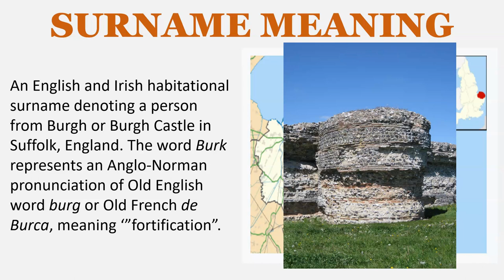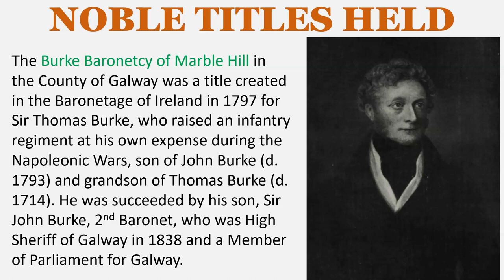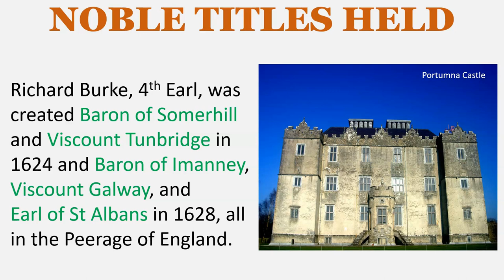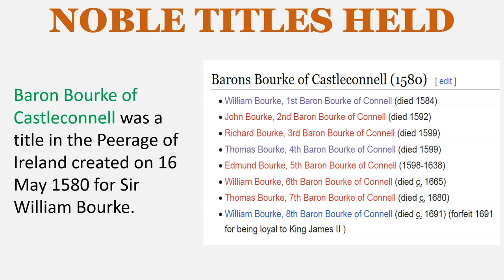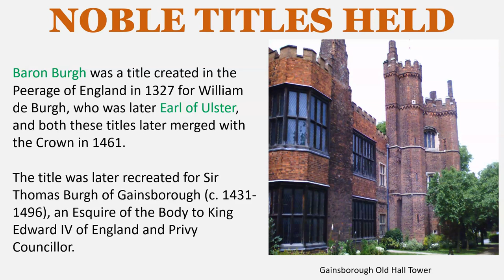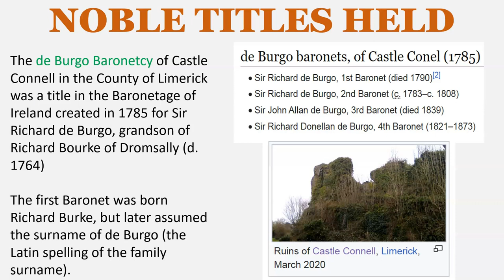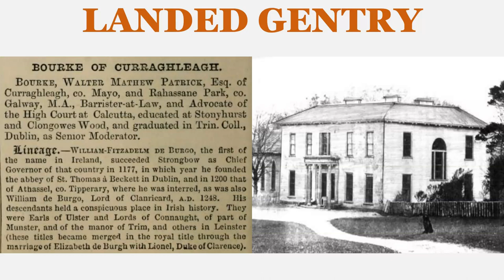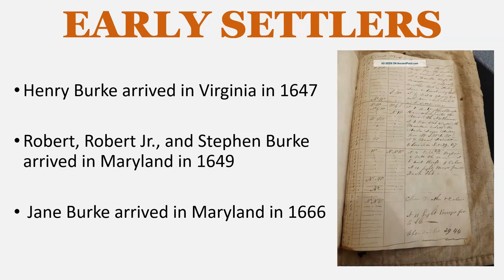Burke Surname History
SURNAME MEANING
An English and Irish habitational surname denoting a person from Burgh or Burgh Castle in Suffolk, England. The word Burk represents an Anglo-Norman pronunciation of Old English word burg or Old French de Burca, meaning ‘”fortification”.

PROGENITOR(S)
William de Burgh (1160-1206) was the founder of the House of Burgh in Ireland, appointed Governor of Limerick by King Henry II, granted vast estates in Leinster and Munster. He was the elder brother of Hubert de Burgh, 1st Earl of Kent and Geoffrey de Burgh, Bishop of Ely. He had three sons:

Richard Mór de Burgh, 1st Lord of Connaught
Hubert de Burgh, Bishop of Limerick
William de Burgh, Sheriff of Connacht

EARLY BEARERS
Geoffrey de Burk – Herefordshire – 1272
Walter de Burk – Herefordshire – 1272
Hubert de Burk – Somerset – 1273
John de Burk – Somerset – 1273

The Burke Baronetcy of Glinsk in the County of Galway was a title created in the Baronetage of Ireland in 1628 for Sir Ulick Burke, son of Edmund Bourke and grandson of Sir Hubert Bourke (c. 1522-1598)

The Burke Baronetcy of Marble Hill in the County of Galway was a title created in the Baronetage of Ireland in 1797 for Sir Thomas Burke, who raised an infantry regiment at his own expense during the Napoleonic Wars, son of John Burke (d. 1793) and grandson of Thomas Burke (d. 1714). He was succeeded by his son, Sir John Burke, 2nd Baronet, who was High Sheriff of Galway in 1838 and a Member of Parliament for Galway.

Ulick na gCeann Burke, 12th Clanricarde, was created Baron of Dunkellin and Earl of Clanricarde in the Peerage of Ireland in 1543.

Richard Burke, 4th Earl, was created Baron of Somerhill and Viscount Tunbridge in 1624 and Baron of Imanney, Viscount Galway, and
Earl of St Albans in 1628, all in the Peerage of England.

Ulick Burke, 5th Earl, a Catholic Royalist who had overall command of the Irish forces during the later stages of the Cromwellian conquest of Ireland, was created Marquess of Clanricarde in the Peerage of Ireland in 1646.

John Burke, 9th Earl, Irish soldier who was a Colonel during the Williamiate War in Ireland, taken prisoner at the Battle of Aughrim, was created Baron Bourke of Bophin in 1691.

Henry de Burgh, 12th Earl, educated at Eton College, Member of Parliament for Galway, was created Marquess of Clanricarde in 1789.

Henry de Burgh, 13th Earl, raised and commanded the 88th Regiment of Foot, Governor of Kingston-upon-Hull, and noted cricketeter, was created Earl of Clanricarde in 1800.

Ulrick be Burgh, 14th Earl, British Ambassador to Russia, Postmaster General, and Privy Counsellor, was created Marquess of Clanricarde in 1825 and Baron Somerhill in 1826.

John Bourke was created Viscount Bourke in Clanmories in 1629, he was the son of the 3rd Earl, died at Dunsandle, co. Galway, Ireland

Baron Leitrim was a title in the Peerage of Ireland which was first created in 1583 for Seán mac an Iarla a Búrc, and became extinct in 1591 on the death of his son, Redmond Burke, 2nd Baron, in 1602

Seaán mac Oliver (John) Bourke was created Baron Ardenerie in 1580, son of Oliver Bourke of Tirawley

Baron Bourke of Castleconnell was a title in the Peerage of Ireland created on 16 May 1580 for Sir William Bourke.

Baron Bourke of Brittas of the County of Limerick was a title in the Peerage of Ireland created in 1618 for Theobald Bourke, grandson of the 1st Baron Bourke of Castleconnell

Baron Burgh was a title created in the Peerage of England in 1327 for William de Burgh, who was later Earl of Ulster, and both these titles later merged with the Crown in 1461. The title was later recreated for Sir Thomas Burgh of Gainsborough (c. 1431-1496), an Esquire of the Body to King Edward IV of England and Privy Councillor.

Viscount Mayo is a title created in the Peerage of Ireland in 1627 for Tiobóid na Long Bourke, also known as Theobald Bourke.

Earl of Mayo is a title created in the Peerage of Ireland in 1785 for John Bourke, who had already been created Baron Naas in 1776.

The de Burgo Baronetcy of Castle Connell in the County of Limerick was a title in the Baronetage of Ireland created in 1785 for Sir Richard de Burgo, grandson of Richard Bourke of Dromsally (d. 1764). The first Baronet was born Richard Burke, but later assumed the surname of de Burgo (the Latin spelling of the family surname).

Burke of Ballydugan, co. Galway, Ireland
Burke of The Auberies, co. Galway, Ireland
Burke of Ower, co. Galway, Ireland
Burke of St. Clerans, co. Galway, Ireland
Burke of Curraghleagh, co. Mayo, Ireland
Burke of Thornfields, co. Limerick, Ireland
Burke of Springfield, co. Dublin, Ireland

EARLY SETTLERS
Henry Burke arrived in Virginia in 1647
Robert, Robert Jr., and Stephen Burke arrived in Maryland in 1649
Jane Burke arrived in Maryland in 1666